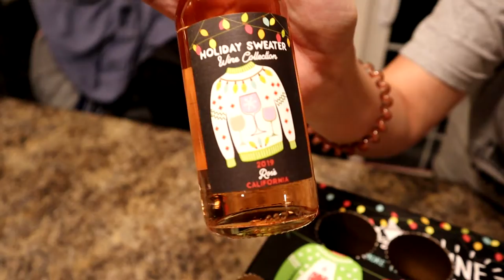Vlogmas 2020 | Day 16 - Cat Unicorns!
Hey, friends!! Day 16 of Vlogmas was a chill day at home with the fur babies! Lilo played with water in the kitchen sink and Nani helped us open our coffee advent calendar. Sumatra was today's coffee flavor - earthy tones and strong flavor profile!

The babies got a new caticorn cat house/tunnel from Aldi! They LOVED it and were the cutest caticorns in all the land!

We got Rosé in our Sam's Club wine calendar -finally a good one! Our Collective Pour 24 Days of Beer box brought us Weldwerks Intergalactic Medium, a double IPA. Samir, the owner of Collective Pour, was very excited about this one and we can see why!

Welcome to the CookieTime Chronicles! We are based out of Central Illinois and enjoy exploring new places, food, and drinks in the Midwest and beyond. We visit Walt Disney World as often as possible and like to share fun facts and new finds along the way. Join us on our next adventure!